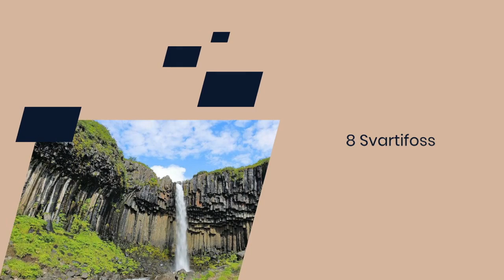Cosa Visitare in Islanda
Benvenuti nel nostro viaggio virtuale attraverso l'affascinante Islanda! In questo video, vi porteremo a scoprire alcune delle meraviglie naturali più spettacolari che questo incredibile paese ha da offrire. Preparati a essere stupito da paesaggi mozzafiato, cascate imponenti, aree geotermali uniche e molto altro ancora. Ecco una lista dei luoghi imperdibili che esploreremo insieme:

Cascata di Gullfoss: Scopri la magnificenza della "Cascata d'Oro", una delle cascate più famose e potenti d'Islanda, situata nel percorso del famoso Golden Circle.

Cascata di Dettifoss: Ammira la cascata più potente d'Europa, situata nel nord dell'Islanda. La sua forza e il suo fragore ti lasceranno senza parole.

Area geotermale di Namaskard: Esplora questo paesaggio alieno, caratterizzato da pozze di fango bollente, fumarole e vivaci colori minerali, che offre uno sguardo unico sull'attività geotermica dell'isola.

La zona dei Geysir: Visita l'area che ha dato il nome a tutti i geyser del mondo. Qui, il geyser Strokkur erutta regolarmente, offrendo uno spettacolo naturale indimenticabile.

La laguna glaciale di Jökulsárlón: Naviga tra gli iceberg galleggianti di questa splendida laguna glaciale, situata ai piedi del ghiacciaio Vatnajökull. Un'esperienza davvero magica.

Kirkjufell: Ammira la montagna più fotografata d'Islanda, con la sua iconica forma a cono. Situata sulla penisola di Snæfellsnes, Kirkjufell è un vero paradiso per i fotografi.

Seljalandsfoss: Vivi l'emozione di camminare dietro questa cascata maestosa e goditi la vista unica attraverso il velo d'acqua che scende.

Svartifoss: Scopri la "Cascata Nera", famosa per le sue colonne di basalto scuro che la circondano, creando uno scenario affascinante e unico.

Möðrudalur: Visita il villaggio abitato più alto d'Islanda, situato in un'area remota e pittoresca. Un luogo perfetto per sperimentare la tranquilla bellezza rurale dell'isola.

Il parco nazionale di Thingvellir: Esplora questo sito patrimonio mondiale dell'UNESCO, dove si incontrano le placche tettoniche nordamericana ed eurasiatica. Un luogo di grande importanza storica e geologica.

Preparatevi a immergervi in un'avventura straordinaria tra le meraviglie naturali dell'Islanda. Buona visione!